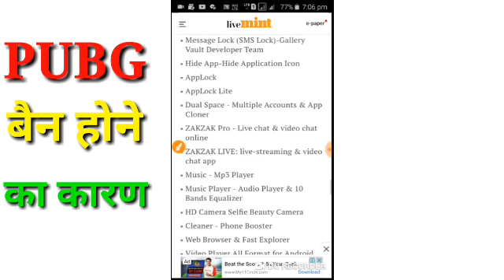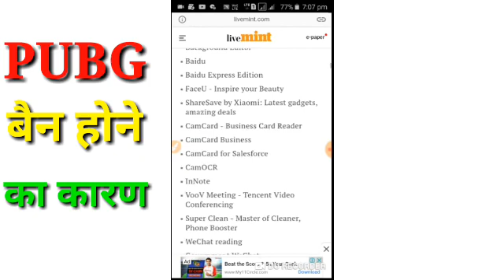pubg ban in india | किस वजह से Pubg समेत 118 Apps बैन किये गये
बैन Apps List:::
Here's the complete list of the 118 mobile apps that have been banned today:

APUS Launcher Pro- Theme, Live Wallpapers, SmartAPUS Launcher -Theme, Call Show, Wallpaper, HideAppsAPUS Security -Antivirus, Phone security, CleanerAPUS Turbo Cleaner 2020- Junk Cleaner, Anti-VirusAPUS Flashlight-Free & BrightCut Cut – Cut Out & Photo Background EditorBaiduBaidu Express EditionFaceU - Inspire your BeautyShareSave by Xiaomi: Latest gadgets, amazing dealsCamCard - Business Card ReaderCamCard BusinessCamCard for SalesforceCamOCRInNoteVooV Meeting - Tencent Video ConferencingSuper Clean - Master of Cleaner, Phone BoosterWeChat readingGovernment WeChatSmall Q brushTencent WeiyunPituWeChat WorkCyber HunterCyber Hunter LiteKnives Out-No rules, just fight!Super Mecha ChampionsLifeAfterDawn of IslesLudo World-Ludo SuperstarChess RushPUBG MOBILE Nordic Map: LivikPUBG MOBILE LITERise of Kingdoms: Lost CrusadeArt of Conquest: Dark HorizonDank TanksWarpathGame of SultansGallery Vault - Hide Pictures And VideosSmart AppLock (App Protect)Message Lock (SMS Lock)-Gallery Vault Developer TeamHide App-Hide Application IconAppLockAppLock LiteDual Space - Multiple Accounts & App ClonerZAKZAK Pro - Live chat & video chat onlineZAKZAK LIVE: live-streaming & video chat appMusic - Mp3 PlayerMusic Player - Audio Player & 10 Bands EqualizerHD Camera Selfie Beauty CameraCleaner - Phone BoosterWeb Browser & Fast ExplorerVideo Player All Format for AndroidPhoto Gallery HD & EditorPhoto Gallery & AlbumMusic Player - Bass Booster - Free DownloadHD Camera - Beauty Cam with Filters & PanoramaHD Camera Pro & Selfie CameraMusic Player - MP3 Player & 10 Bands EqualizerGallery HDWeb Browser - Fast, Privacy & Light Web ExplorerWeb Browser - Secure ExplorerMusic player - Audio PlayerVideo Player - All Format HD Video PlayerLamour Love All Over The WorldAmour- video chat & call all over the world.MV Master - Make Your Status Video & CommunityMV Master - Best Video Maker & Photo Video EditorAPUS Message Center-Intelligent managementLivU Meet new people & Video chat with strangersCarrom Friends : Carrom Board & Pool Game-Ludo All Star- Play Online Ludo Game & Board GamesBike Racing : Moto Traffic Rider Bike Racing GamesRangers Of Oblivion : Online Action MMO RPG GameZ Camera - Photo Editor, Beauty Selfie, CollageGO SMS Pro - Messenger, Free Themes, EmojiU-Dictionary: Oxford Dictionary Free Now TranslateUlike - Define your selfie in trendy styleTantan - Date For RealMICO Chat: New Friends Banaen aur Live Chat karenKitty Live - Live Streaming & Video Live ChatMalay Social Dating App to Date & Meet SinglesAlipayAlipayHKMobile TaobaoYoukuRoad of Kings- Endless GlorySina NewsNetease NewsPenguin FMMurderous PursuitsTencent Watchlist (Tencent TechnologyLearn Chinese AI-Super ChineseHUYA LIVE – Game Live StreamLittle Q AlbumFighting Landlords - Free and happy Fighting LandlordsHi MeituMobile Legends: PocketVPN for TikTokVPN for TikTokPenguin E-sports Live assistantBuy Cars-offer everything you need, special offers and low pricesiPickBeauty Camera Plus - Sweet Camera & Face SelfieParallel Space Lite - Dual App"Chief Almighty: First Thunder BCMARVEL Super War NetEase GamesAFK ArenaCreative Destruction NetEase GamesCrusaders of Light NetEase GamesMafia City Yotta GamesOnmyoji NetEase GamesRide Out Heroes NetEase GamesYimeng Jianghu-Chu Liuxiang has been fully upgradedLegend: Rising Empire NetEase GamesArena of Valor: 5v5 Arena GamesSoul HuntersRules of Survival